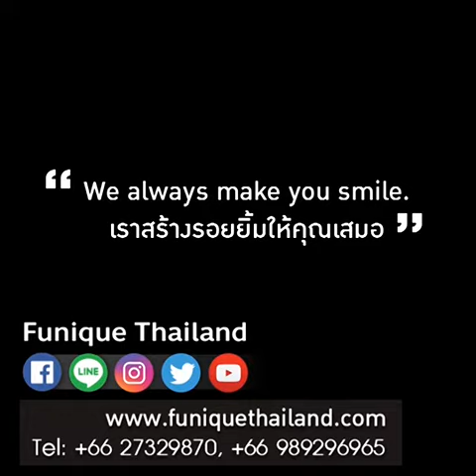DIY ผ้าบาติก ศิลปะ ระบายสี Batik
3 สิ่งที่คุณควรมีชุดบาติกไว้ที่บ้าน ❗
 * ช่วยในเรื่องการเรียนรู้เรื่องสี
 * ช่วยในเรื่องสมาธิ เด็กๆจะมีสมาธิ มากขึ้น
 * สามารถดึงเด็กออกจากหน้าจอมือถือ หน้าจอคอมพิวเตอร์
รูปแบบการทำผ้าบาติกแบบทันสมัย
ไม่ต้องใช้ซิลิเกต  ไม่ต้องใช้สดึง
เด็กๆจะมีรอยยิ้ม มีความสนุกสนาน
Funique Fun+ Unique ความสนุก ที่เป็นเอกลักษณ์
http:// m.me/funiquethailand.net
Line: @funique
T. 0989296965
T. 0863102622